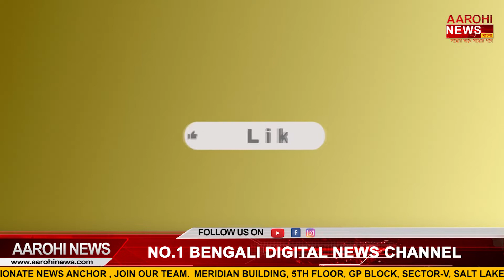আগামী ২৪ ঘন্টায় রাজ্যের অনন্ত সাতটি জেলায় ভারী বৃষ্টির পূর্বাভাস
বৃহস্পতিবার দার্জিলিং, জলপাইগুড়ি, কালিম্পং জেলায় বজ্রবিদ্যুৎ-সহ ভারী বৃষ্টি হতে পারে। বাকি আলিপুরদুয়ার, উত্তর ও দক্ষিণ দিনাজপুর এবং মালদা জেলার কোনও কোনও জায়গায় বজ্রবিদ্যুৎ-সহ হাল্কা থেকে মাঝারি বৃষ্টি হতে পারে।

@Aarohi News